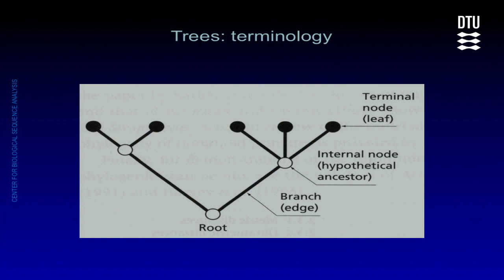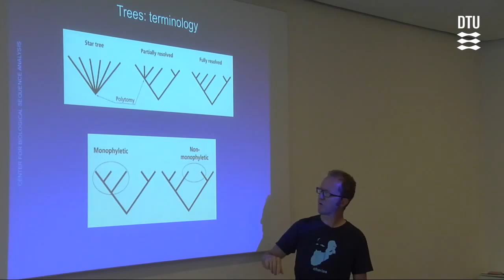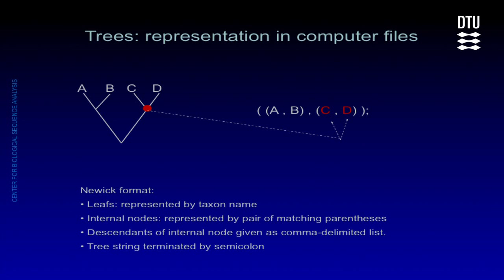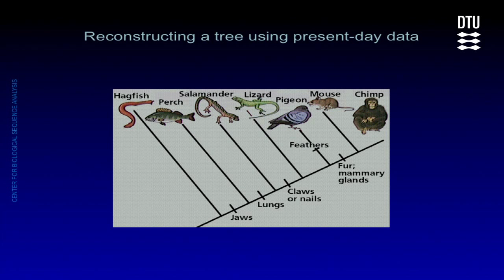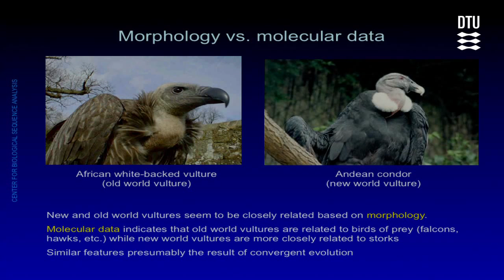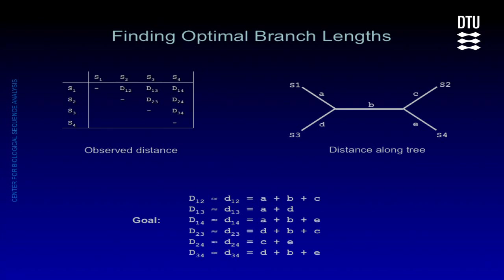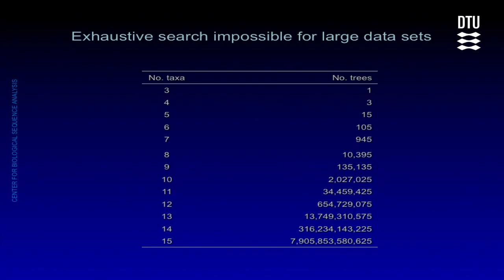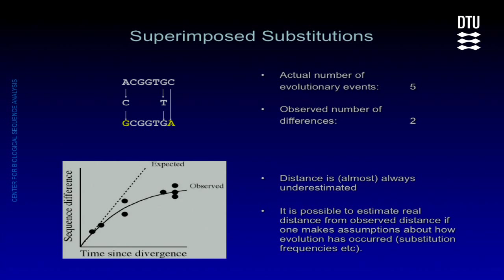Fylogenetiske træer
'Fylogenetiske træer' af Anders Gorm Pedersen, Docent, DTU Systembiologi.
Foredraget stammer fra DTU's gymnasielærerkursus i bioinformatik i 2012.